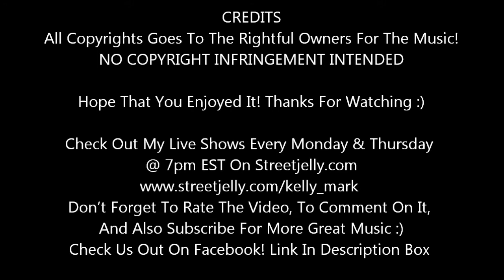Someday Soon (Moe Bandy/Ian Tyson) - Live Acoustic Cover By Kelly Mark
My Live Cover Of A Great Ian Tyson Song! Hope you Enjoy It! This Was Taken From My Last Live Streetjelly Show Aug 24 2017 :)
Like Me On Facebook!
Check Me Out On Soundcloud!